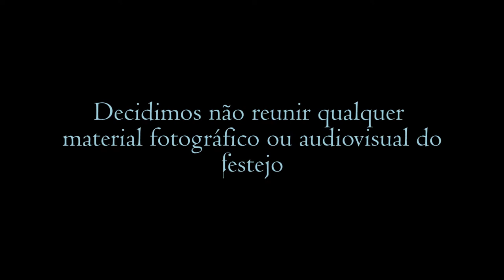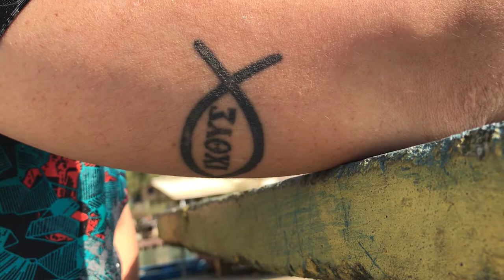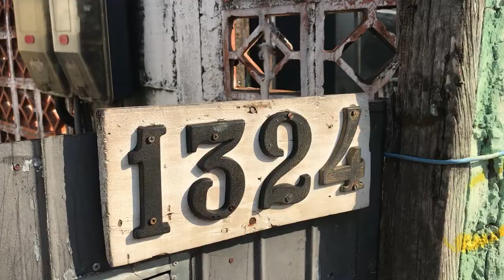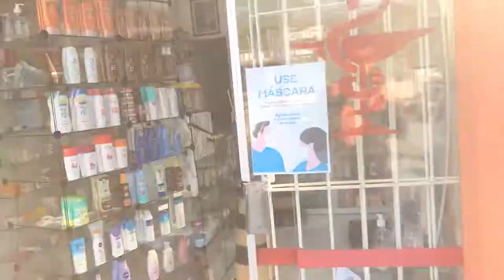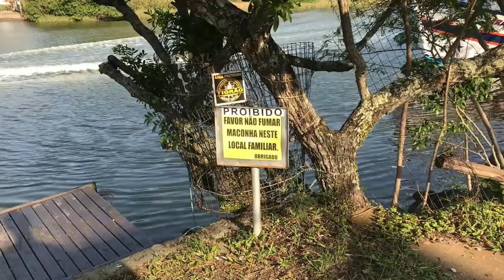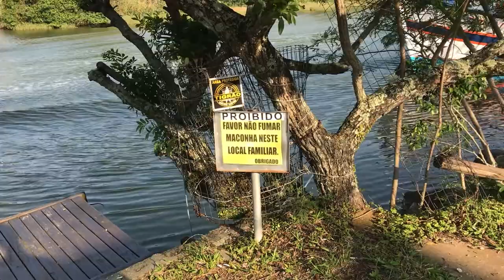Versão Beta do Documentário "A Barra é Maior do que o Mundo"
Brincadeira com a meta-inventividade dos encontros com seus entrevistados e entrevistadas. Composição de imagens da nossa atual Fortaleza da Barra da Lagoa com as memórias do Festejo Teatral Comunitário também chamado de "A Barra é Maior do que o Mundo" realizado por Valdinei Rocha em 2019.

Concepção e execução: Vivian Brasil e Victor Hugo Lago.

Apoio de:
Fundação Catarinense de Cultura
Governo do Estado de Santa Catarina